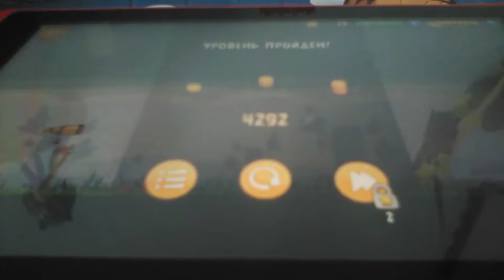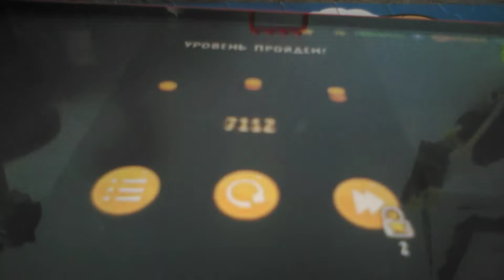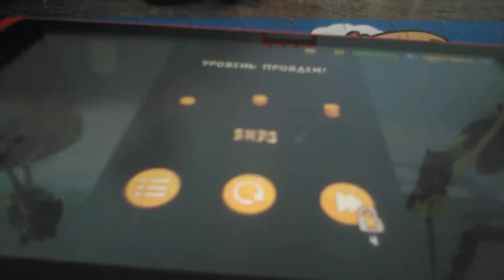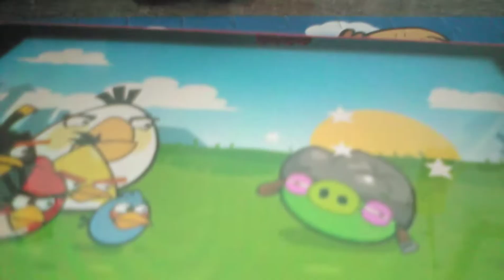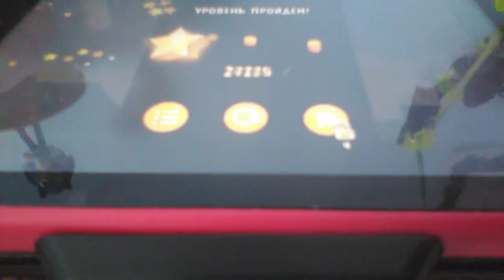Turning Red - It's Happened Already (Deleted Version),A Creepypasta Reading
Who key the Robot out? (hope you enjoy the video)